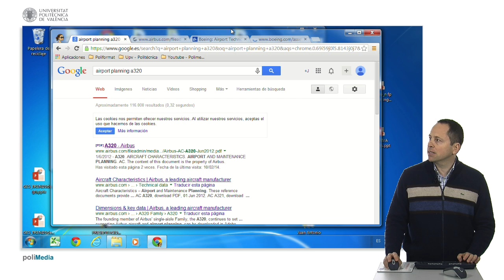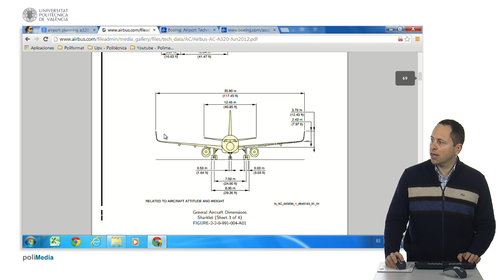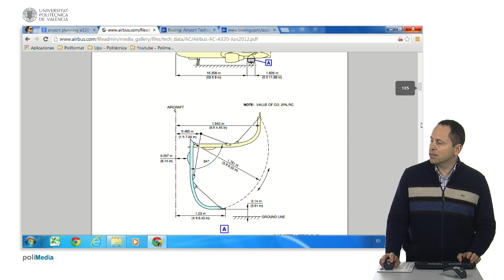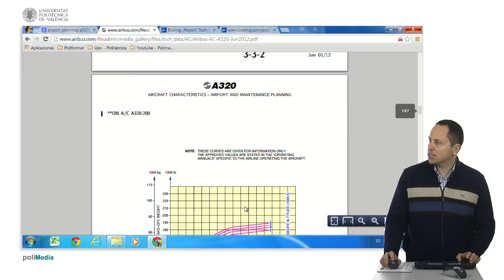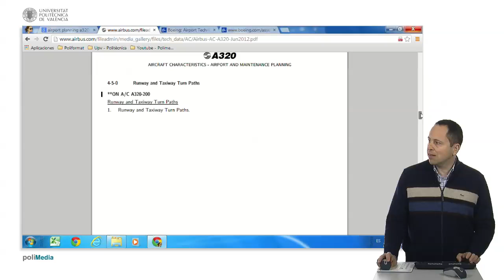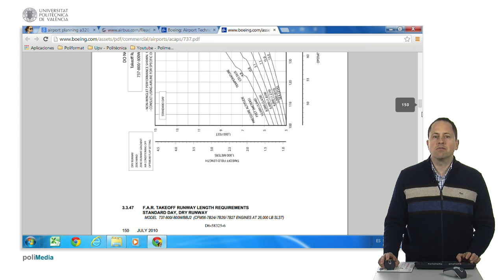Manual de diseño de aeropuertos| UPV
Título: Manual de diseño de aeropuertos

Descripción automática: En este video, el presentador explica la utilidad de los manuales de planificación de aeropuertos, accesibles online, que sirven para manejar las especificidades de cada avión. Estos documentos, muy extensos y disponibles en versiones genéricas o adaptadas a las aerolíneas, contienen detalles como pesos máximos de la aeronave, cantidades de combustible, dimensiones de compartimientos de pasajeros, así como medidas de clearance y de la cabina.

Se hace hincapié en distintos aspectos prácticos, como las tablas de distancias al suelo para evitar colisiones, configuraciones de cabina, disposiciones de asientos y detalles sobre puertas, incluyendo su apertura y el espacio que requieren.

El manual también aborda temas de mantenimiento, como el posicionamiento de las ruedas, y parámetros importantes como resistencia de cargas y gráficas de rendimiento. Además, se discuten los diagramas de alcance en función de la carga para diferentes motores y las gráficas de despegue y aterrizaje bajo varias condiciones atmosféricas.

Finalmente, se destacan las secciones sobre maniobras en tierra, los radios de giro necesarios, la coordinación de vehículos de servicio en tierra y las operaciones en el aeropuerto, incluyendo cronogramas y procedimientos de carga y descarga. Cabe mencionar que el contenido presentado aplica al manejo de aviones como el Airbus A320 y el Boeing 737, y que la estructura y la información en ambos casos son similares.